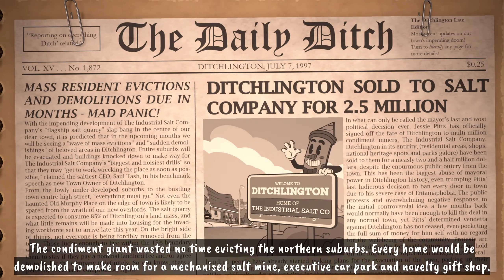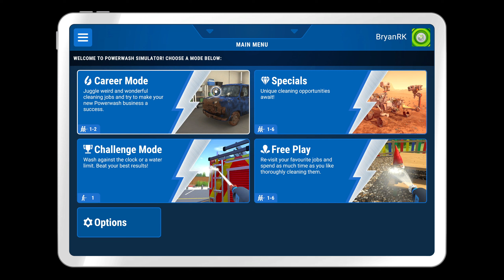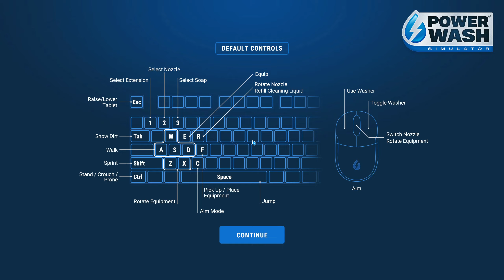Give it a Shot! XL - "Hey, Google. Kill Stadia." (Get Packed, Race With Ryan, Ben 10 & More)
Ahhh, Stadia. The little service that couldn't. Honestly I didn't think it was bad, but they constantly sent us free service time and a few free games so I wasn't paying to play. Well, it's dead now and these were my last straggling mini episodes.

Game Information:
00:00 - Get Packed (Stadia)
11:20 - Race With Ryan Road Trip Deluxe Edition (Stadia)
26:10 - Ben 10: Power Trip (Stadia)
43:10 - PowerWash Simulator (Xbox)